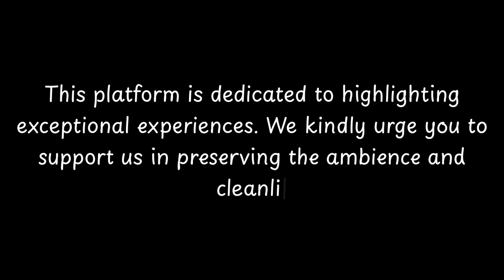Top Restaurants to Visit in Scheibenberg, Saxony | Germany - English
Scheibenberg is a historic city located in the Saxony region of Germany. With a rich history dating back several centuries, Scheibenberg is known for its charming architecture and cultural heritage. The city was first mentioned in historical records in the 14th century and has since grown to become a popular tourist destination.

One of the notable landmarks in Scheibenberg is the St. Wolfgang Church, a beautiful Gothic-style church that dates back to the 16th century. The church is known for its stunning stained glass windows and intricate woodwork, making it a must-visit for history enthusiasts.

Another significant feature of Scheibenberg is the Scheibenberg Castle, which was built in the 12th century. Although the castle is now in ruins, it offers visitors a glimpse into the city's med

          Scheibenberg boasts an array of exquisite restaurants. Within England, Scheibenberg stands out for hosting some of the finest dining establishments. Our research has identified the top 10 must-visit restaurants in Scheibenberg.
 These acclaimed dining spots have garnered both local and nationwide attention, making them beloved destinations for diners across England. In this presentation, we'll guide you through the most stunning restaurants that Scheibenberg has to offer.